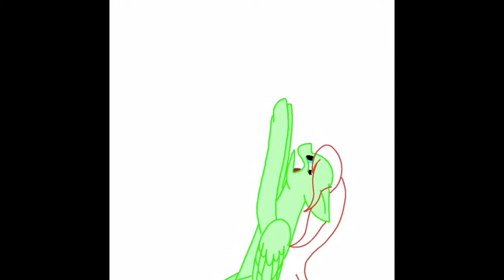I'll save you |Speedpaint